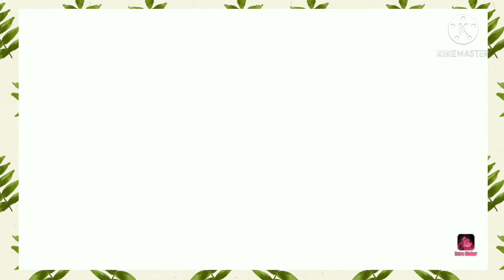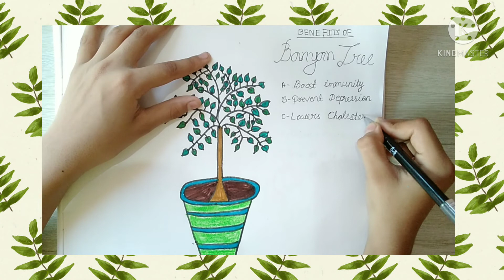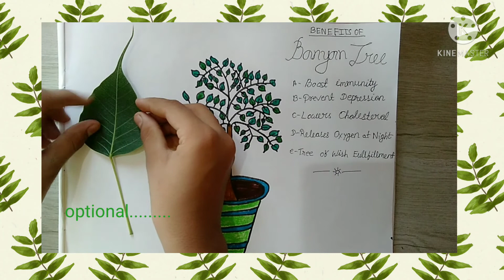Kids drawing # Banyan tree (peepal) 🌳 It's Benefits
# Bayan tree 🌳 Its benefits